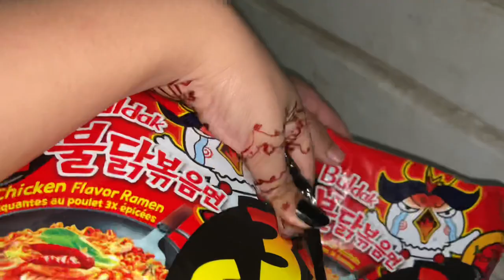3x spicy Korean fire Ramen noodles🔥 | eating show🥵